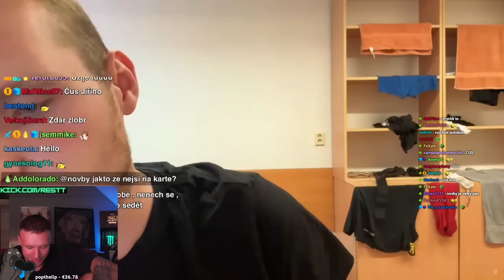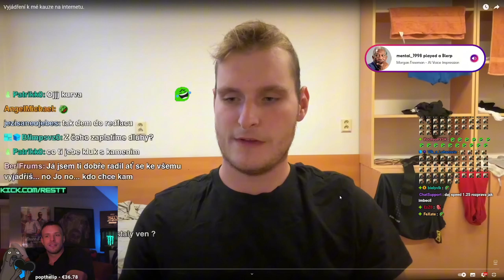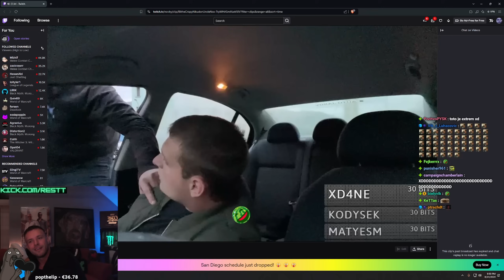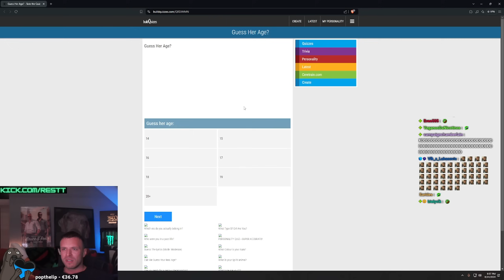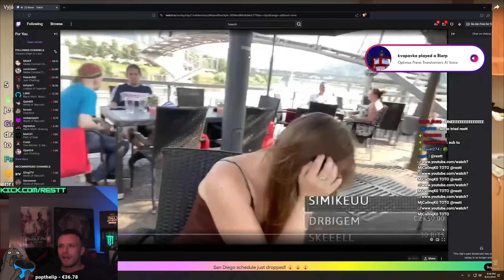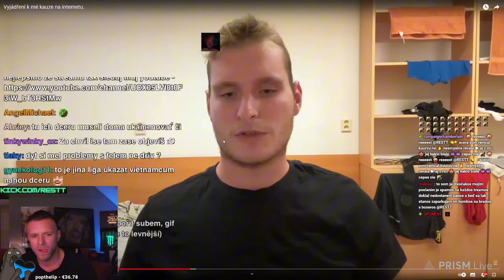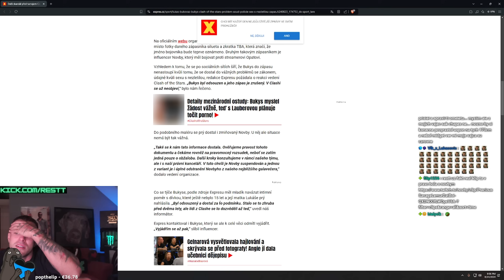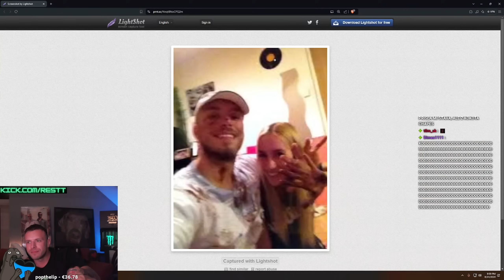RESTT – NOVBYHO VYJADRENIE KU KAUZE | REAKCIA